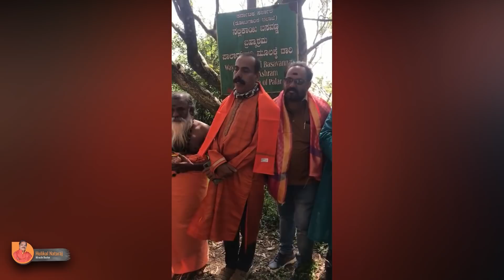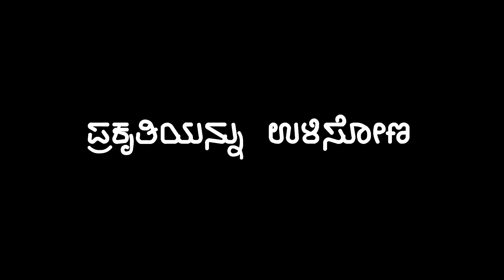ದಕ್ಷಿಣ ಪಿನಾಕಿನಿ ನದಿಯನ್ನು ಉಳಿಸುವ ಸಲುವಾಗಿ ನಂದಿ ಬೆಟ್ಟದಿಂದ ಕಡಲೂರಿನವರೆಗೂ ಪಾದಯಾತ್ರೆ I Hulikal Nataraj I D